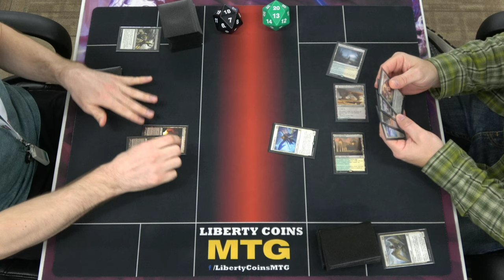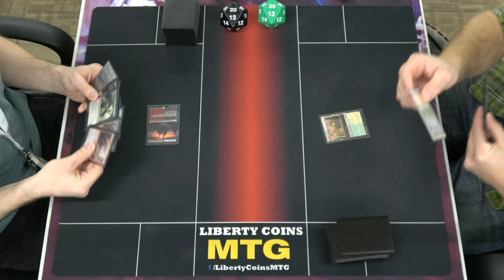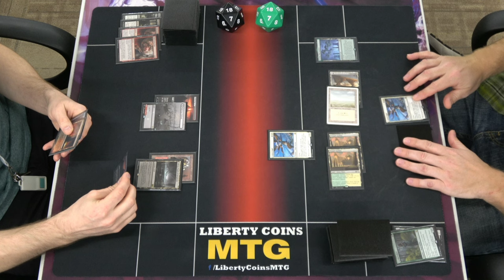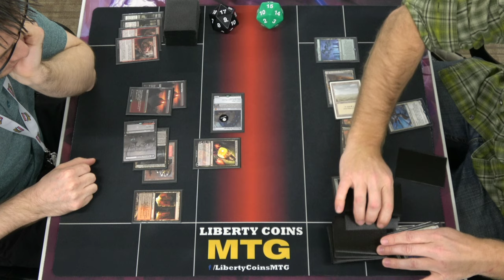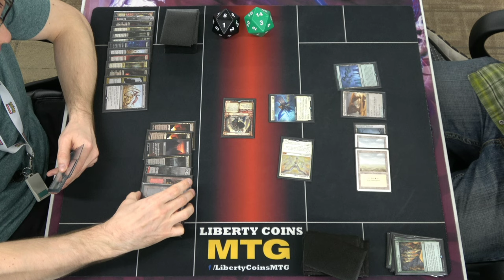Rakdos Midrange vs Selesnya Angels 11-25-22 | Round 3 | Pioneer MTG Tournament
Copy that invite link or code.
Open Discord.
Paste the invite link or code into the box.